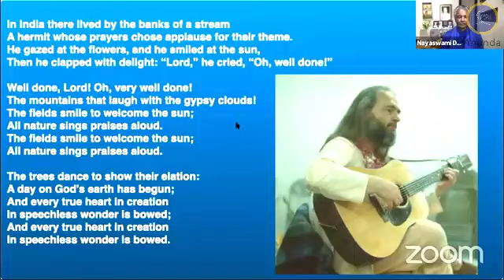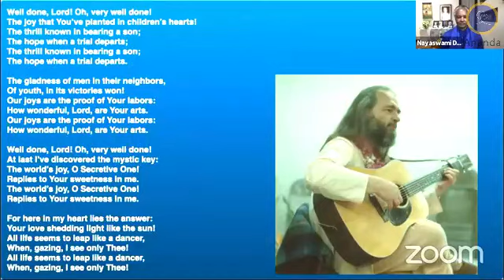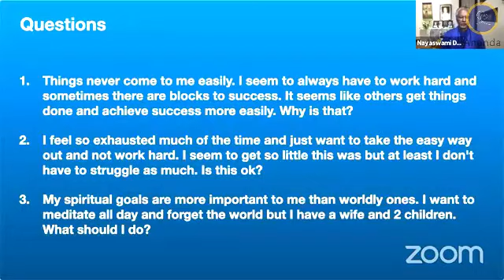Achieve Your Goals | Nayaswami Dhyana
Sharing the teachings of Paramhansa Yogananda as brought to us by .Swami Kriyananda.